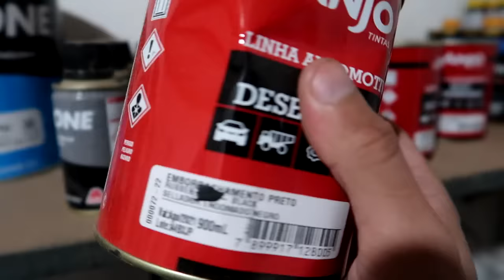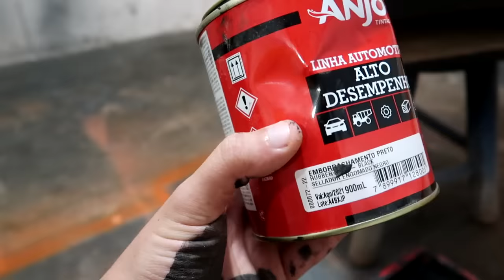Como fazer textura Batida de Pedra em caixas de som